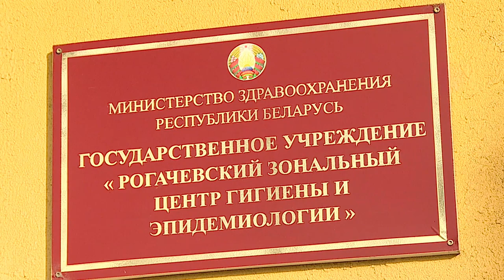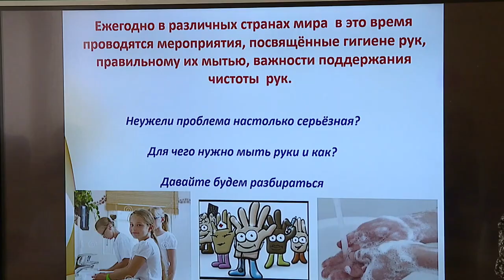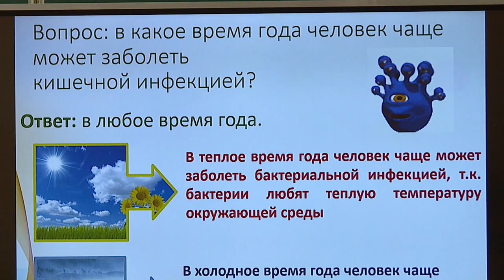Диалог 18.02.2020 Тарасенко Александр Александрович.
Гость - Александр Александрович Тарасенко, главный врач Гомельского областного центра гигиены, эпидемиологии и общественного здоровья.